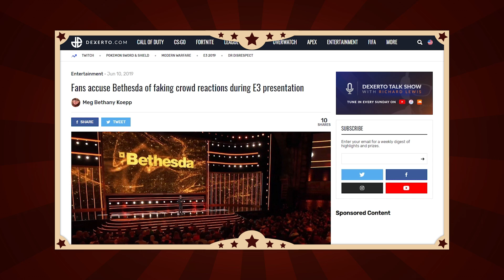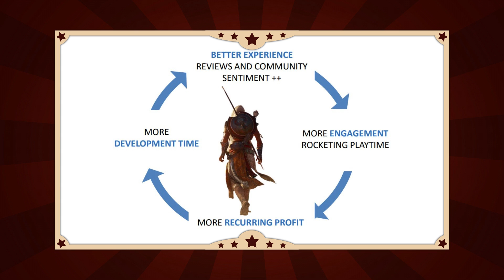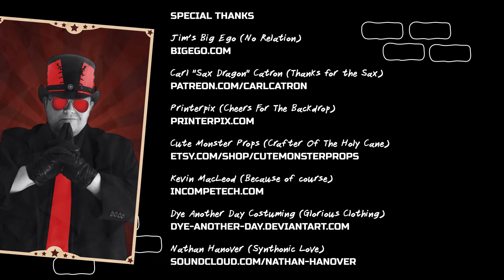Winners & Losers E3 2019 (The Jimquisition)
E3 2019 has been and gone, so it's time for our annual awards of arbitrary recognition! Who did good, who came away sore? Let's find out!

From hecklers to Final Fantasy to Bethesda being Bethesda, we got the lot here! We got the LOT!